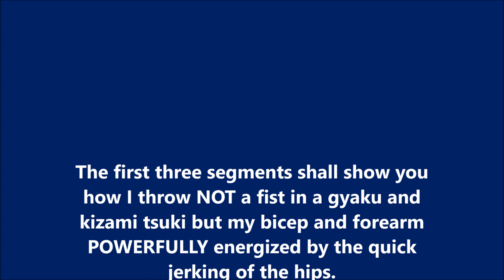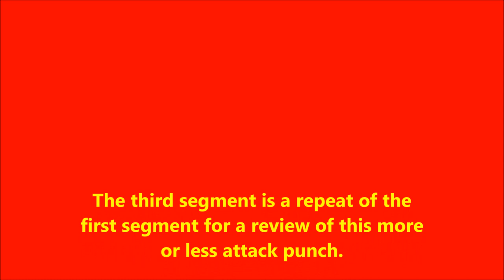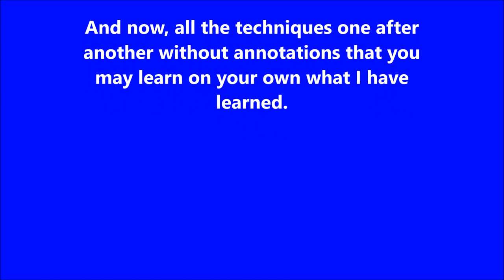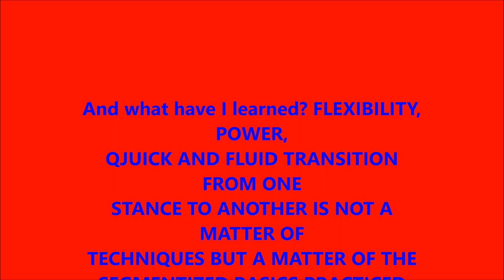A JKA SHOTOKAN VIDEO OF A 71 YEARS OLD MAN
This video illustrates how;
1)  I was able to give power to my shotokan karate punches be it a gyaku or kizami tsuki without using weights, makiwara or punching bag and the like that I all together at one time discarded because their negative effect on my speed, flexibility and fluidity.
2) Via muscle memory where I was able to establish a natural and fluid connection between my hips and my biceps and forearms in throwing quick and powerful karate punches that recoil naturally.
3) Via muscle memory in the hips area where I was able to give power to my sweeping techniques.
4) I was able to keep my core body static at moments notice to quickly focus on delivering a powerful strike yet likewise at moments notice, able to relax and quickly shift to another technique be a hand or foot offense or defense as in sweeping technique - in essence, this video also speaks of the ability to have full core body control even as again all these illustrations individually or collectively are gained via ever continuing practice of the basic techniques where all things start and then rise up from one higher level to another and so on and so forth. Not to mention that in actual combat, it is the basics that deliver and not the fancy movements or the complicated "for show" techniques.
5) How my mind and body could move in a complementary and supplementary way - that is, in delivering a strike where the answer again is on account of the ever continuing practice of the basics that I have had. It is basics. practice. basics...practice. basics. practice and nothing more. it is basics and practice that start you off and that which bring you to greater heights of achievements and glory.